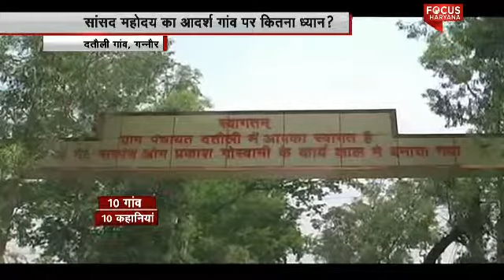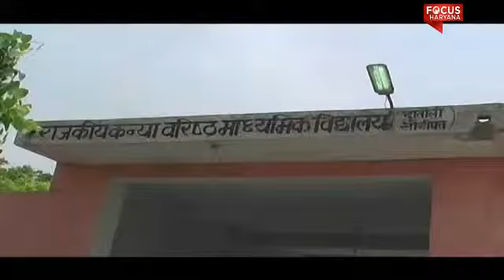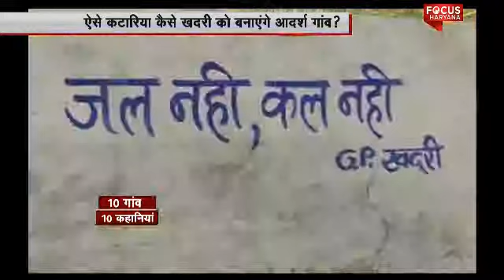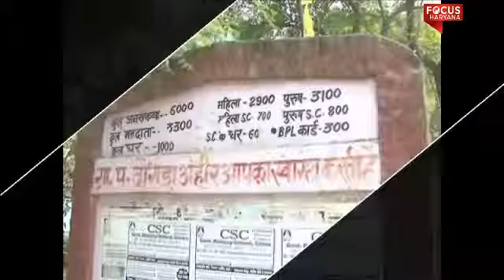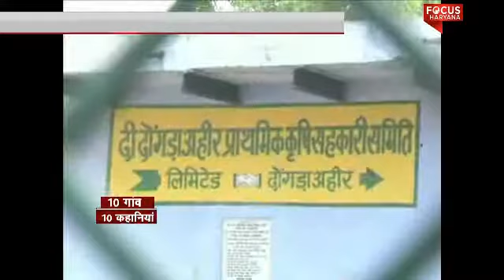Focus Haryana:Reality of Saansad Adarsh Gram Yojana part 3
The Saansad Adarsh Gram Yojana (SAGY) was launched by the Prime Minister Narendra Modi on October 11, 2014. Very rightly, SAGY aims to instil values in people that will form the basis for transformation of thought and lifestyle at the village level. Focus Haryana investigate the Reality of Saansad Adarsh Gram Yojana in Haryana State  on special programme 10 Gaon 10 Kahania